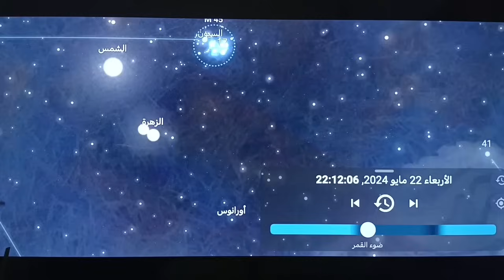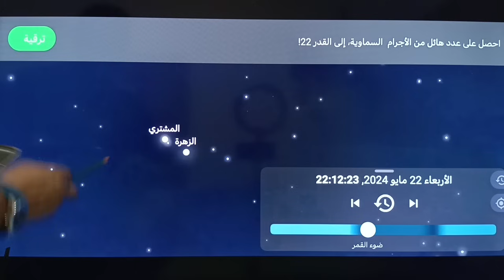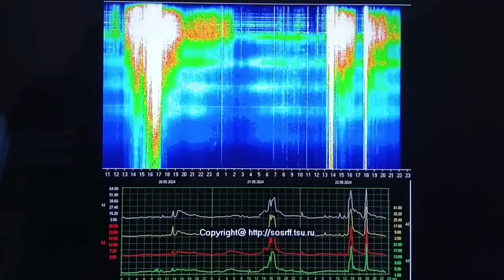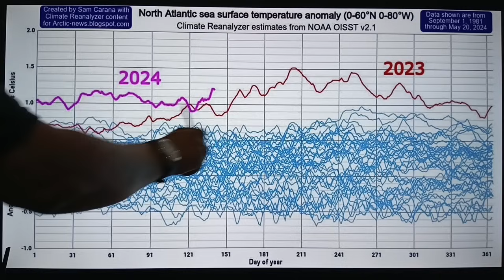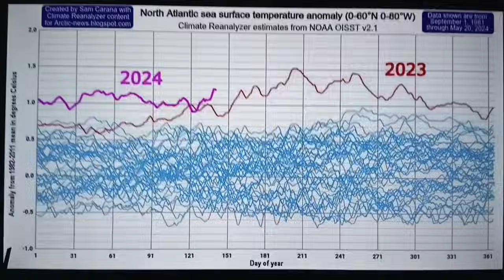ظهور النجم المذنب خلف المشتري ؟؟؟؟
انتشرت صور عبر مواقع التواصل لحقل الرصد لاسكوا يظهر فيها نجمان ساطعان بالقرب من الشمس ويدعون ان النجم المذنب ظهر خلف المشتري وهذا ليس صحيحا فما يظهر على حقل الرصد سوهو لاسكوا  2 هو اقتران كوكب الزهرة مع المشتري والشمس ويتضح هذا على الخريطة الفلكية حيث تأكد الاقتران والقرب من الشمس